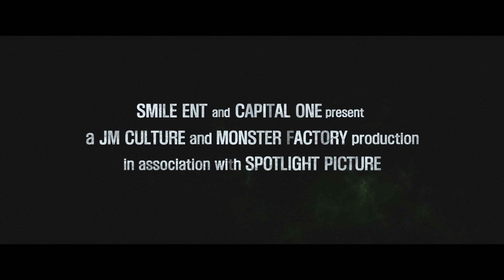0.0MHz (2019)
The '0.0MHz' is a supernatural mystery club that reveals bizarre psychological phenomena such as seeing ghosts. One day, five members of the club go to an abandoned house which is famous for experiencing. They summon the spirit using brain waves and try to hear a statement in person. That night, the true nature of the spirit fear reveals